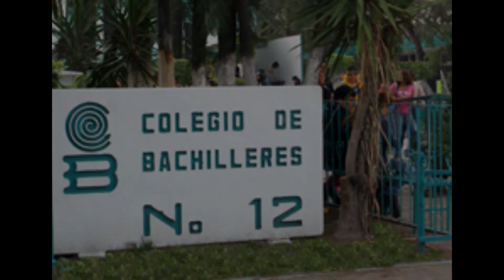Generación 2016 - 2019